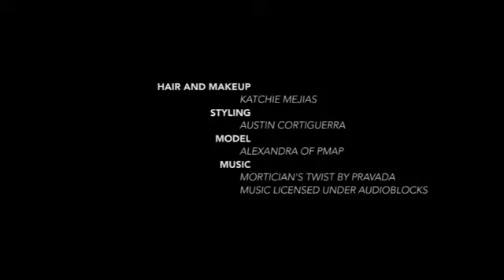Halloween BOO-tiful Make Up Transformation Ideas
Looking for Halloween make up inspiration and ideas? This video will teach you some ideas! Watch this now!